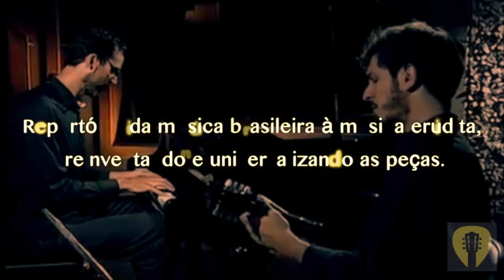Workshop com o Duo Veredas dia 26 de março - Escola Marupá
Daniel Grajew - piano
André Bachur - Bandolim

O Duo Veredas é formado pela inusitada formação de piano e bandolim,
e explora elementos sonoros típicos desses instrumentos além de utilizações
incomuns em contextos menos usuais. O pianista Daniel Grajew e o
bandolinista André Bachur aproveitam suas variadas influências e criam um
repertório que percorre diversos caminhos ou “veredas”, indo do repertório
brasileiro à música clássica, passando pelo jazz e outros estilos. A “viagem” por
essas veredas também está na maneira como o Duo interpreta as obras,
deixando-se levar por caminhos inusitados e imprevistos, reinventando e
universalizando as peças.

Escola de Música Popular Marupá

Aulas de Canto e Instrumentos